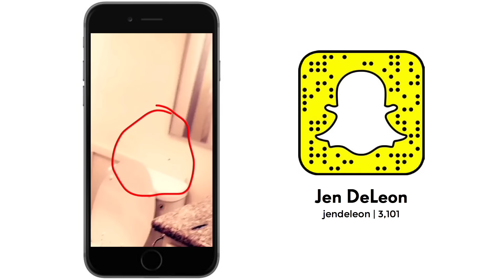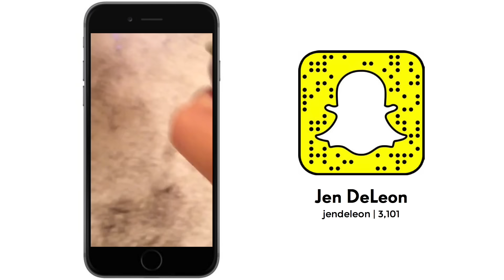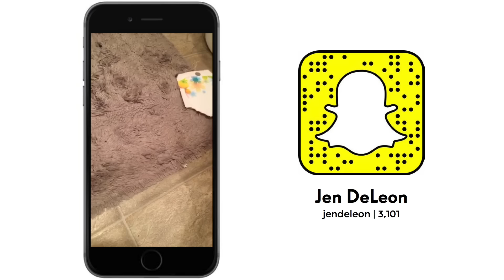I Locked A Fly In My Bathroom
I hate insects, but I hate even having to kill insects even more. A fly got into my apartment - and this was my solution.